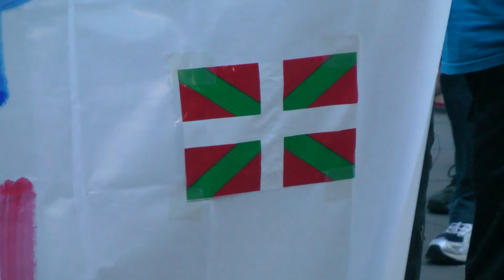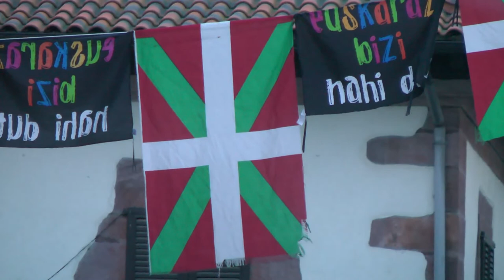Baztango Batzar Nagusiak eta Elizondoko herriak babesa adierazi die alkate mehatxatuei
Atzo Baztango Batzar Nagusiak elkartasuna adierazi zien mehatxuak izan diren alkateei. Horren ondoren, elkarretaratzea egin zuten Elizondoko herriko plazan, herritarrek ere euren babesa adierazteko. Batzar Nagusiko hainbat kidek eta bertako lehendakari den Garbiñe Elizegik salatu zuten UPNko ordezkariek ez zutela parte hartu nahi izan batzarrean eta "ostrukarena egitea" leporatu diete.